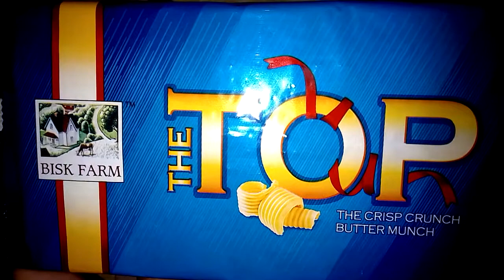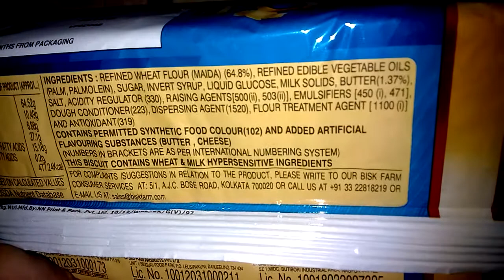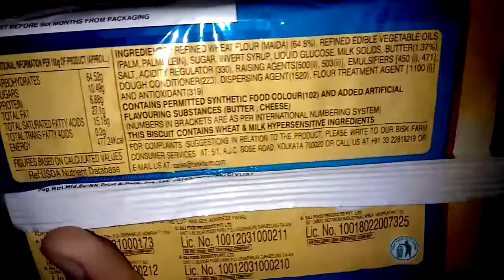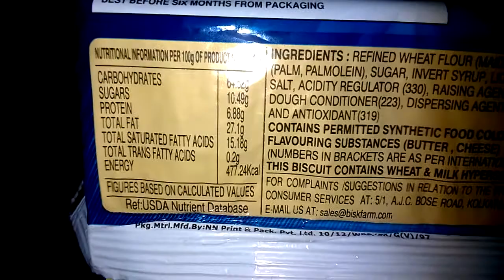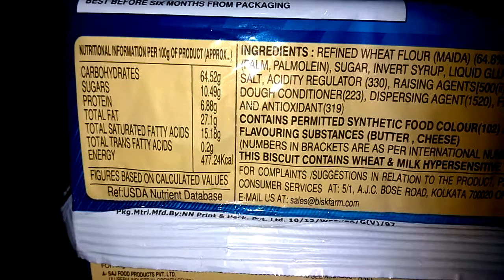Bisk Farm Top Butter Biscuits Review